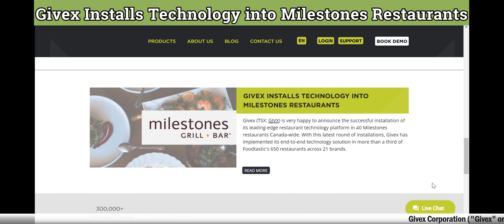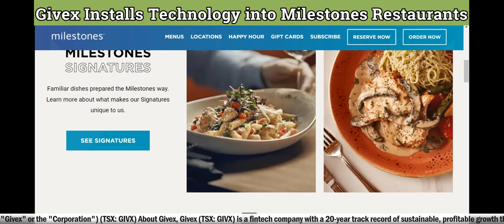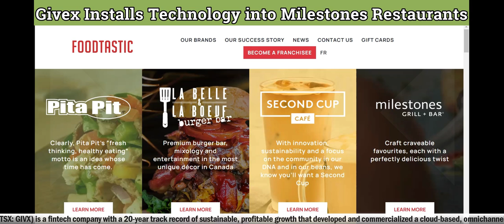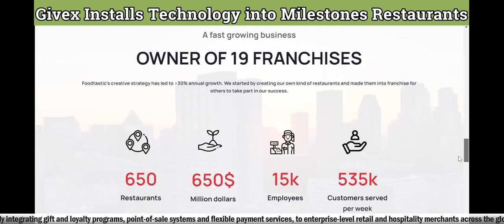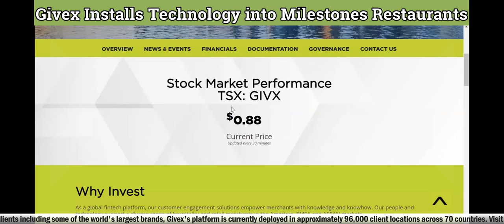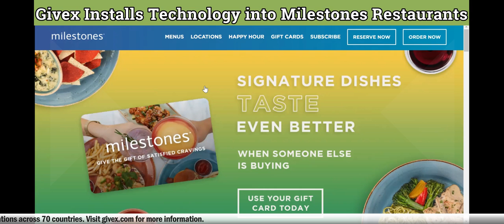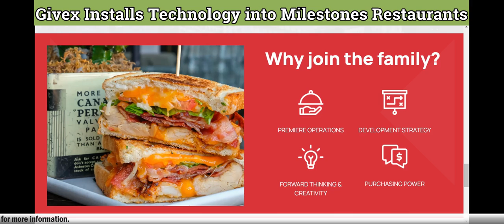Givex (TSX: GIVX) Installs Technology into Milestones Restaurants - RICH TV LIVE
Givex (TSX: GIVX) Installs Technology into Milestones Restaurants - RICH TV LIVE - March 18, 2022

Givex Information Technology Group Ltd. ("Givex") (TSX: GIVX) is very happy to announce the successful installation of its leading-edge restaurant technology platform in 40 Milestones restaurants Canada -wide. With this latest round of installations, Givex has implemented its end-to-end technology solution in more than a third of Foodtastic's 650 restaurants across 21 brands.

Today, 40 Milestones restaurants in B.C., Alberta , Ontario and New Brunswick use a full suite of Givex technology, including point-of-sale (POS), kitchen display, gift card and payment systems in addition to an online ordering app. Notably, the installations were completed in less than two months despite the challenges of the holiday season, winter weather and supply chain issues.

"We are happy that Foodtastic selected Givex as its restaurant technology platform," said Mo Chaar , Givex chief commercial officer. "The Givex platform, including GivexPOS, gift cards, online ordering and Pay@Table, provides Foodtastic with full insight into their business so they can better serve their franchisees and customers," added Chaar.

Foodtastic is a major player in the Canadian food and beverage business, with 650 restaurants across 21 brands, including Milestones, Second Cup and Pita Pit. It was Givex's technology, efficiency, service and the ability to quickly generate and provide relevant data that led Foodtastic to choose Givex as its restaurant technology partner when it decided to replace its legacy POS system.

"Givex clearly supports its clients, and we are very happy with how well the platform rollout went, especially Givex's flexibility to work with our partners to ensure our restaurants have everything they need for operations," said Gerry Kakaroubas , Foodtastic vice president of operations. "Our staff adapted to the new system very well and are excited about the overall functionality of the GivexPOS system," he continued.

About Givex
Givex (TSX: GIVX) is a global fintech company providing merchants with customer engagement, point-of-sale, and payment solutions in a single platform. We are integrated with 1000+ technology partners, creating a fully end-to-end solution that delivers powerful customer insights. Our platform is used by some of the world's largest brands, comprising approximately 113,000 locations across more than 100 countries.